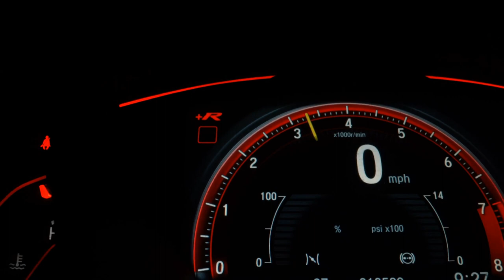HYUNDAI HB20 - 2014 - Limeira/SP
Veículo: HYUNDAI / HB20 1.0 COMFORT 12V
Ano: 2013/2014
Combustível: FLEX
Portas: 4 PORTAS
Câmbio: Manual
Cor: PRETA
KM: 129.775

✅ Alarme
✅ Ar Condicionado
✅ Ar Quente
✅ Direção Hidráulica
✅ Travas Elétricas
✅ Vidros Elétricos
✅ Trio Elétrico